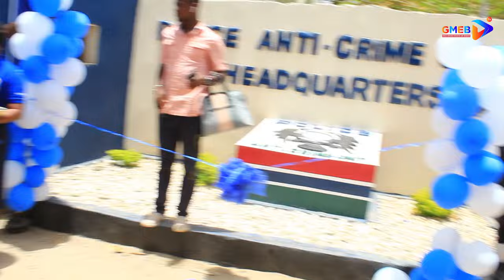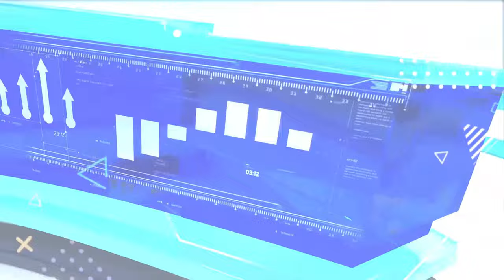ANTI-CRIME OFFICERS CELEBRATE NEW PROMOTION AND JUBILATE DANCE